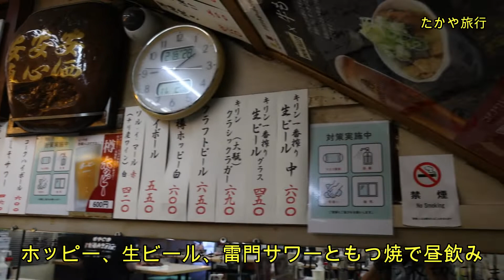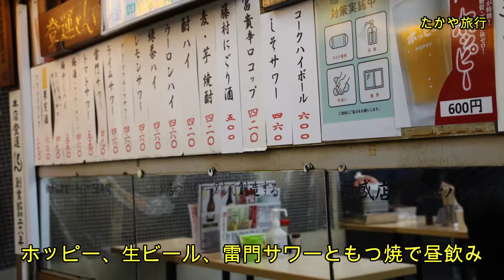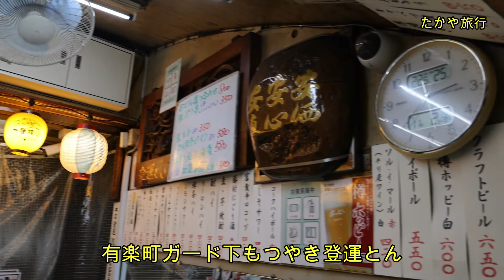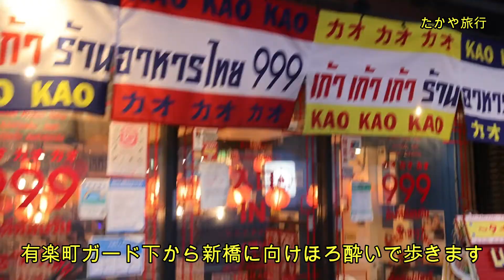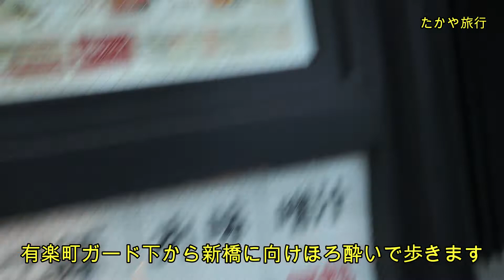【有楽町ガード下のもつやき登運とんで昼飲み】お店の特徴は 店舗の歴史 1953年に創業、日比谷・有楽町の高架下で長年営業している老舗のもつ焼き店。串焼きの種類が豊富で食材は毎日仕込まれ新鮮な味わい。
有楽町ガード下のもつやき登運とんで昼飲み　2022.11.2　✨毎日、メンバー限定で 旅行の写真や動画、さらに災害情報をお届けしています。📷🚨

生ビールを飲むなら「ビヤホール」。
「銀座ライオン」には生ビールからお食事まで 楽しめる多様なスタイルのお店があります。1899年から1世紀を超える歴史を持つ「ビヤホール」。その代表格が「銀座ライオン」です。伝統技術「一度注ぎ」によるこだわりの生ビールに合わせた料理をお楽しみいただけます。
ビヤホールライオン銀座七丁目店HPより引用

0:00 先頭
0:05 有楽町ガード下のもつやき登運とんで昼飲み
0:20 ビヤホールライオンから有楽町まで歩きます
1:56 有楽町ガード下のもつやき登運とんに到着
2:08 もつやき登運とん 仕込み中 一番乗り
2:45 ホッピー、 生ビール、 雷門サワーともつ焼で昼飲み
3:25 豚レバーと門サワー
4:06 名物つくねとヤゲンナンコツ
4:21 有楽町ガード下もつやき登運とん
5:16 有楽町ガード下から新橋に向けほろ酔いで歩きます